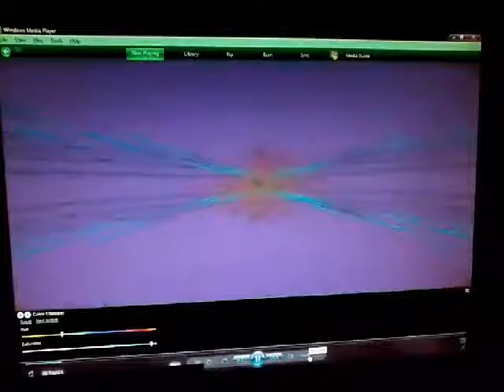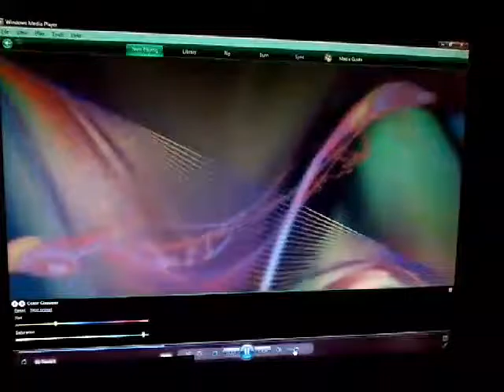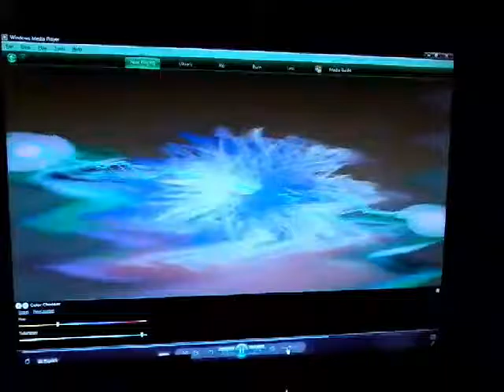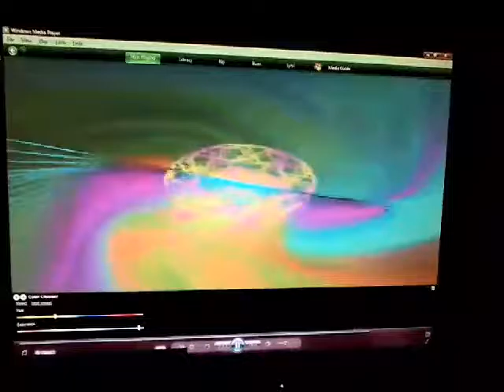Breathe From My Unreleased Album Bits =N=Pieces